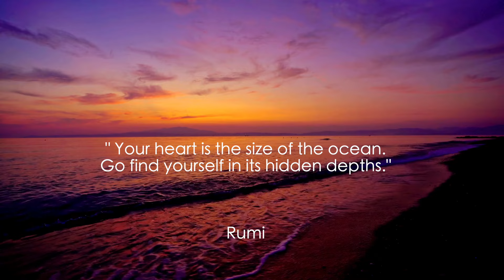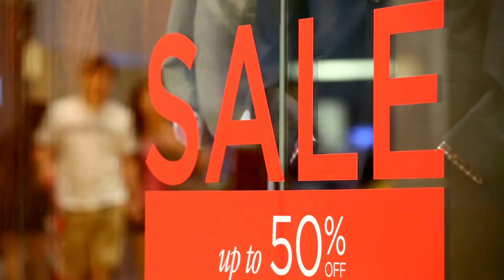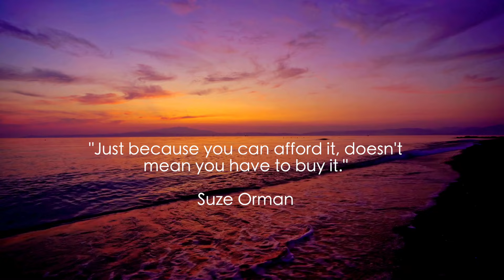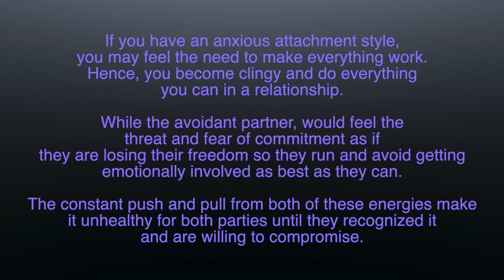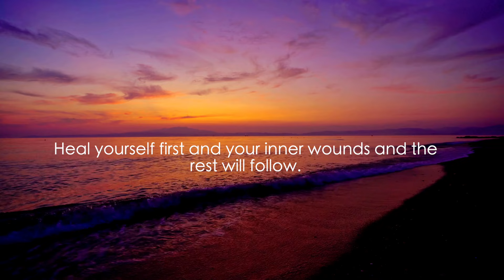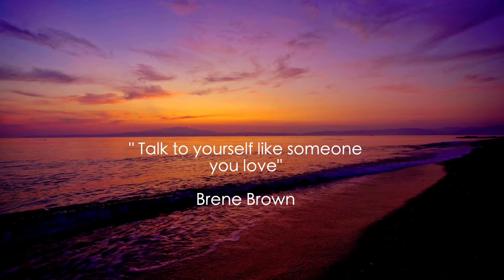Adulting Series| Common Problems ng Adult | hernameisodyssey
Hi friends! I am imparting these lessons I learned as I navigate thru adulting that I wish someone taught me early on. I wanted to believe that though we don't know each other personally, we do share some similar experiences so I hope this video resonates with you too.

xoxo
hernameisodyssey

Playlist: Filipina Nurse in Germany Videos

 • Filipina Nurse in Germany

If you're interested for personal growth:

Life lessons from 101 Essays:

 • Book lesson | 101 Essays that will ch...

Money Lessons:

 • Usapang Pera and Our Relationship wit...

 / hernameisod.  .

I do not own the lyrics and song. No Copyright infrigement intended.